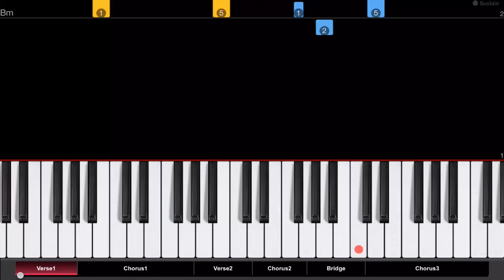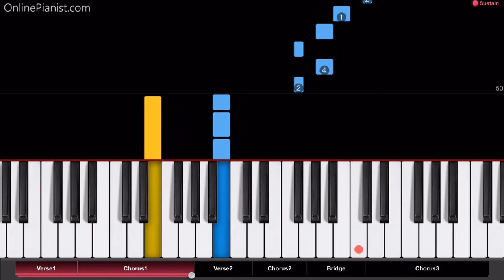Zara Larsson & MNEK - Never Forget You - Piano Tutorial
"Never Forget You" sounds great on piano - learn how to play it with this piano tutorial!

"Never Forget You" by Zara Larsson and British singer MNEK was released in July 2015 in the UK.
It became their first US hit, topped the US Hot Dance/Electronic Songs chart, and reache #13 on the US Billboard Hot 100! The song also topped the UK Dance Charts, the Swedish Charts and reached top 10 positions in many countries, including Norway, New Zealand, the Netherlands and Canada!

In the song’s lyrics, Zara Larsson and MNEK sing about remembering someone they lost.
The chorus goes like this:

From the day that I met you
I knew that I would love you 'til the day I die
And I will never want much more
And in my heart I will always be sure
And you will always be by my side 'til the day I die”

Here's a direct link to the “Never Forget You” piano tutorial on our